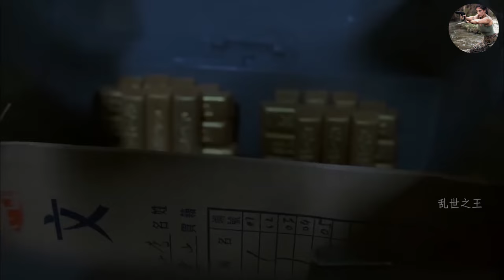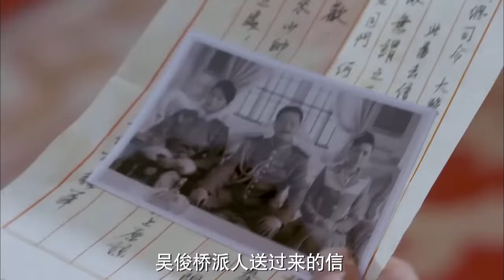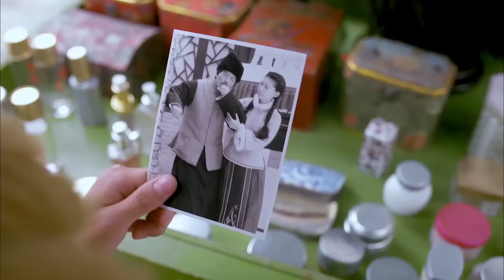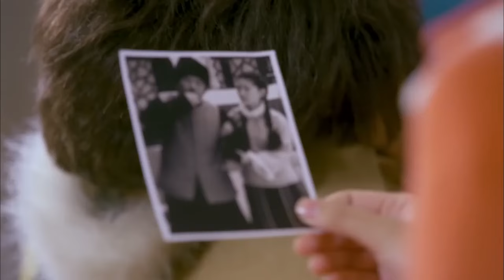【Full Movie】 不愧是最強女特工,注射器拿來當武器,一針殺一個！ ⚔️ 抗日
劇名(Drama Name)：尖锋之烈焰青春   (The Flame of Youth)

JFZLYQCZZ